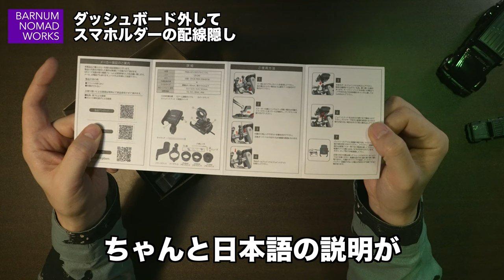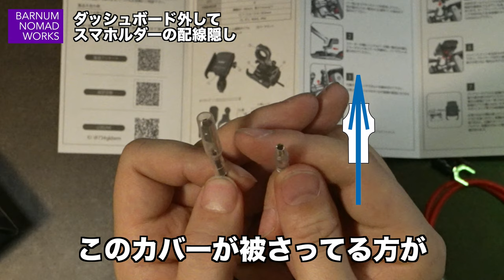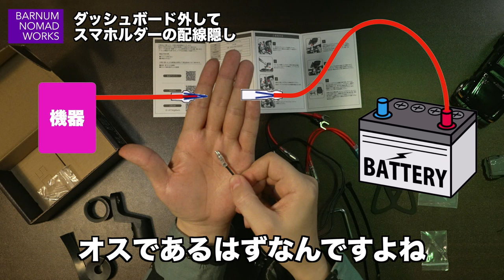ダッシュボードにケーブルを隠す（ラングラー JL）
スマホホルダーのケーブルをダッシュボードの裏に隠してスッキリさせて見ました。

ダッシュバーにつける無接点充電スマホホルダー

※上記商品は配信時とは仕様や価格が異なる可能性があります。

🎥映像制作（撮影・編集）のご依頼はこちら

203